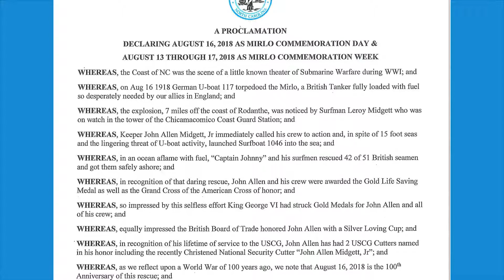Chicamacomico Mirlo 100th